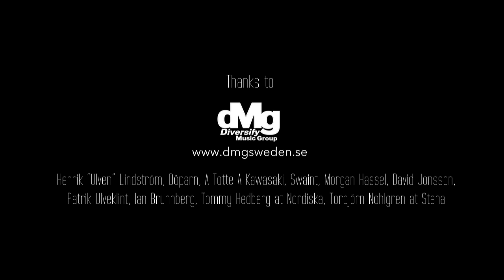CRASHDIET - Cocaine Cowboys [Official Music Video]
First single off the new CRASHDÏET album "The Savage Playground" out January 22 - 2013

"This video was filmed, edited and finalized before the recent tragic
shootings in the United States. This video is not intended to glorify gun violence or the use of guns.  No one was harmed during the making of this video.  Please do not try this at home!"
//CRASHDÏET